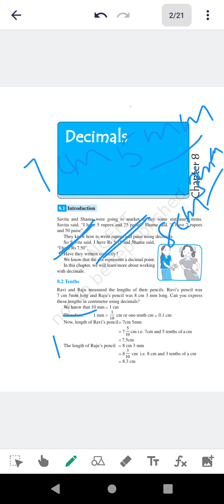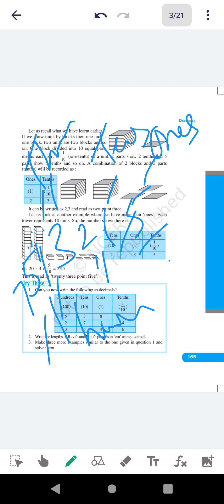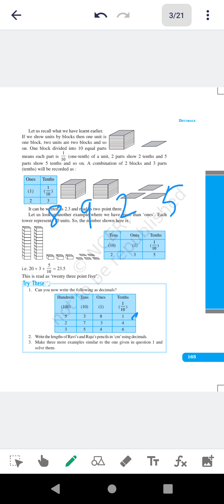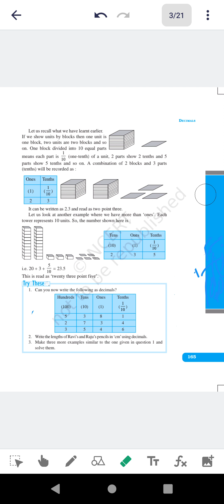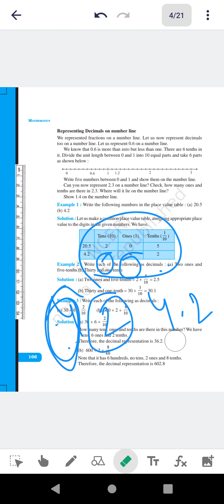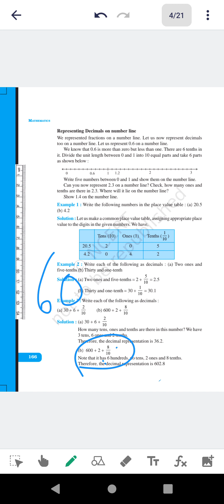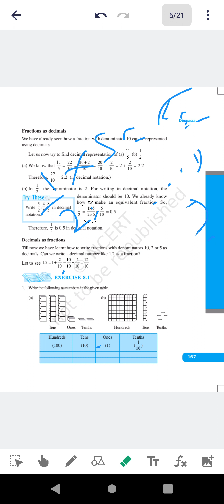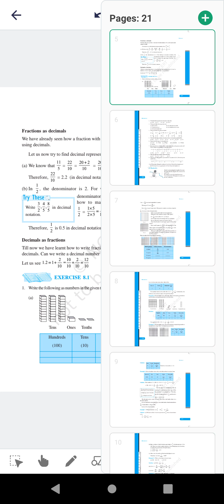DECIMAL INTRODUCTION CHAPTER 8 CLASS 6TH MATH💯